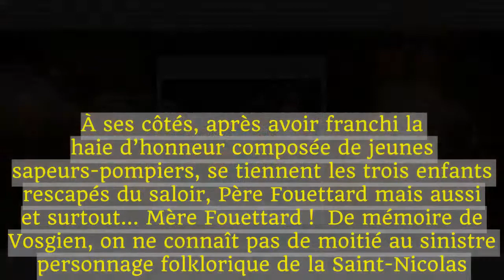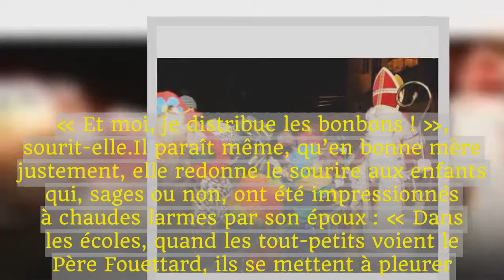La Mère Fouettard en exclusivité mondiale au défilé de la Saint-Nicolas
18 h pétantes : le spectacle pyrotechnique promis aux milliers de paires d’yeux qui scrutent déjà l’horizon voilé à peine décoloré par une pleine lune étincelante et une église Saint-Nicolas enluminée peut débuter place Carrière.Sous un tonnerre d’applaudissements, l’évêque de Myre enchaîne depuis le balcon de l’école Julie-Victoire-Daubié, pavoisée pour la circonstance aux couleurs de la République.Puis, relayé par une sono de 22 000 watts, il promet de se joindre aux Néocastriens pour leur apporter « plus de joie et de bonheur sur les visages ».À ses côtés, après avoir franchi la haie d’honneur composée de jeunes sapeurs-pompiers, se tiennent les trois enfants rescapés du saloir, Père Fouettard mais aussi et surtout… Mère Fouettard !  De mémoire de Vosgien, on ne connaît pas de moitié au sinistre personnage folklorique de la Saint-Nicolas.Mais à quand au juste remonte cette « tradition » ? « A l’année 2008 », précise l’intéressée, plutôt charmante au demeurant.« Cette année-là, avec le président du comité des fêtes, nous avions décidé d’innover.Cela a fait rire tout le monde et nous avons donc décidé de continuer.Personnellement, je trouve cela super ! Depuis plusieurs années à Neufchâteau, on sait que le Père Fouettard est marié ».Pensez donc, on ne voit une pareille nulle part ailleurs… Ce qui aiguise forcément la curiosité : « Père Fouettard donne des coups de trique », reprend la Mère.« Et moi, je distribue les bonbons ! », sourit-elle.Il paraît même, qu’en bonne mère justement, elle redonne le sourire aux enfants qui, sages ou non, ont été impressionnés à chaudes larmes par son époux : « Dans les écoles, quand les tout-petits voient le Père Fouettard, ils se mettent à pleurer.Alors moi, je les console et ils sont tout contents, les enfants.C’est unique ! » Alors, fidèle au poste, la Mère Fouettard en 2018 ? « Oui, bien sûr.Parce que la Saint-Nicolas à Neufchâteau, c’est magique et c’est très chaleureux ».Selon nos informations, la Mère Fouettard se prénommerait Odile.Mais ce ne serait pas sage que de l’écrire….